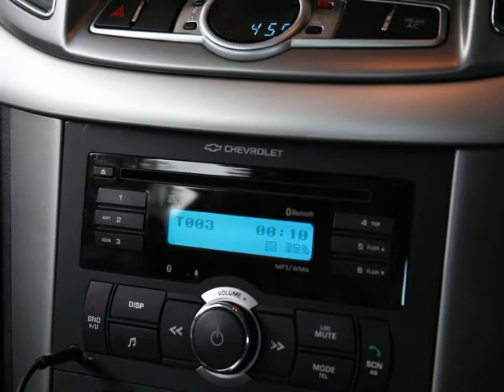ฟังเสียงเพลงยอดรัก จากแผ่นเพลงในรถ Captiva ของพี่เปี๊ยกัน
...กับระบบเครื่องเสียง Hi-Power Front เดิมติดรถ Captiva
เปลี่ยนลำโพงคู่หน้าเป็น Tymphany BCXT
เปลี่ยนสายไฟ และ สายลำโพง
จัดการภาคไฟให้ดีขึ้น
ติดตั้งลำโพงในตำแหน่งเดิมๆทั้งหมด แต่ติดตั้งด้วยไม้จริงตามแบบ Hidef Audio
...ภาพงานติดตั้งเครื่องเสียงรถคันนี้ได้ที่